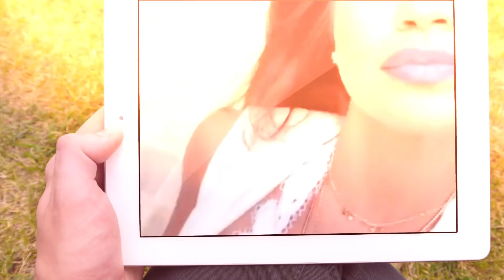Natti Natasha: Una SOBREVIVIENTE Que Es Ejemplo De Vida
Natti Natasha tuvo que enfrentarse a muchas situaciones muy duras que en varias ocasiones estuvieron a punto de cobrarle la vida. Desde una enfermedad que por suerte evitó hasta una situación de pobreza todo terminó por hacerla muy dura.

😍 ¡TE VA A GUSTAR ESTE VÍDEO! Así Se Veía Natti Natasha Antes De Someterse Al Bisturí